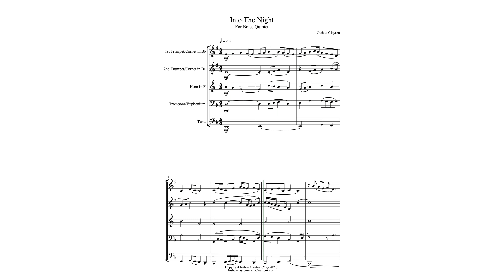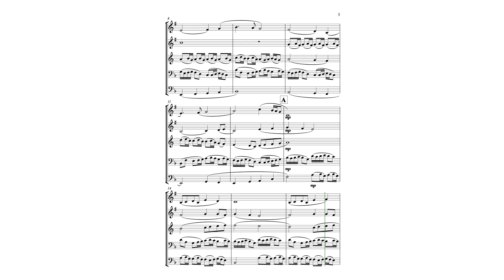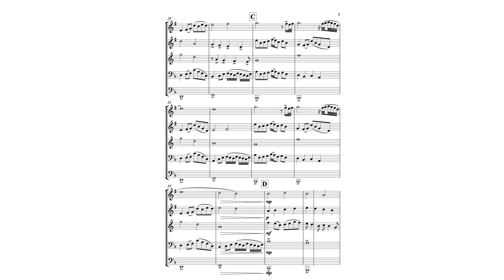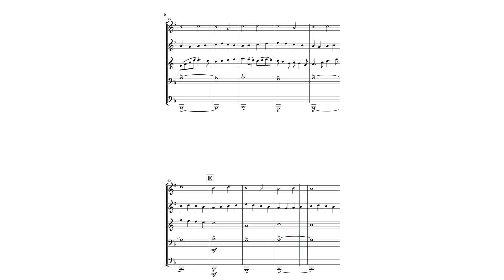Into The Night (for Brass Quintet) - Joshua Clayton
This arrangement for Brass Quintet includes alternative parts for tenor horn, treble-clef trombone and euphonium, and treble clef Eb bass. Alternative transpositions available on request